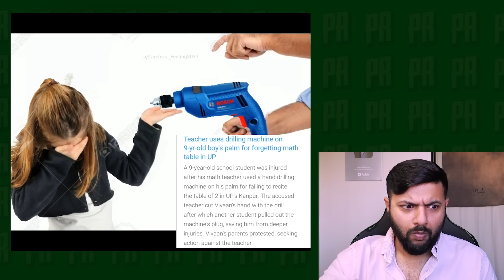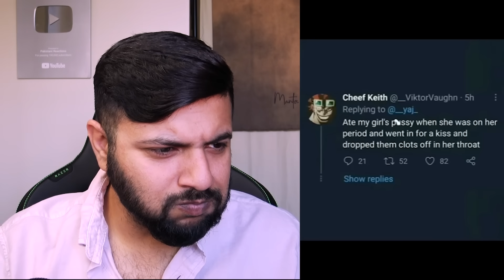WATER IN MOUTH | TRY NOT TO LAUGH CHALLENGE (HARD MEMES EDITION)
MEMBER NAHI BANAY TO KYA KIYA LIFE MEIN?

to read live comments 24 hours of the day.

THANK YOU TO ALL MY NEW AND LOYAL PATRONS..

MY AWESOME PATREONS FOR February: Vishal, Parth, SoundBlaze, Gurpreet